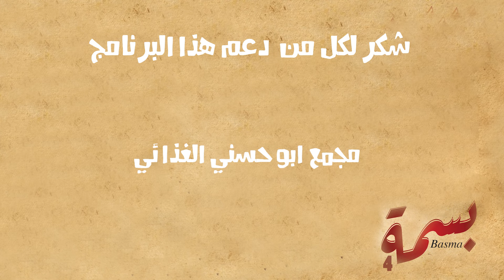برنامج بسمة | الجزء الرابع | الحلقة 4 | بلدة ميثلون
برنامج انساني
جوائز
اسئلة واجوبة
جوائز نقدية
اعدادوتقديم ناجح عامر
تصوير محمد عامر
صوت حمزة علاء
اخراج علاء رضا